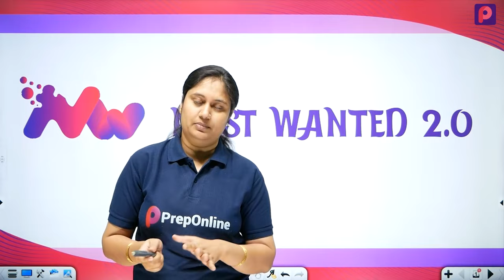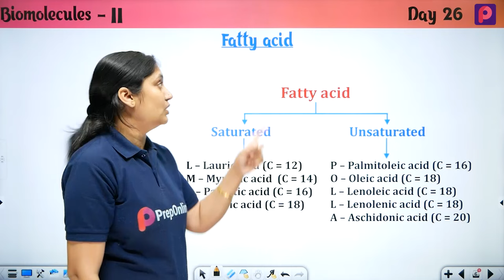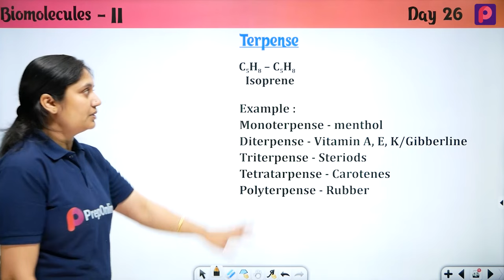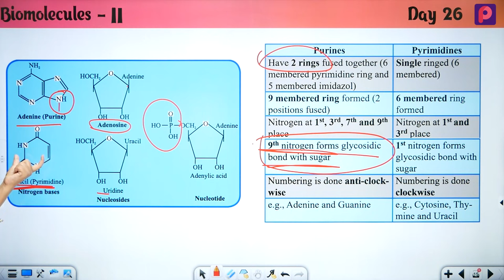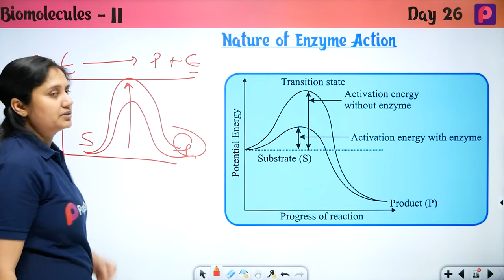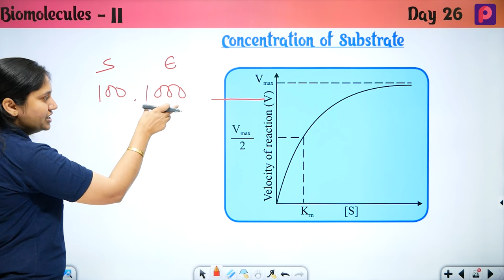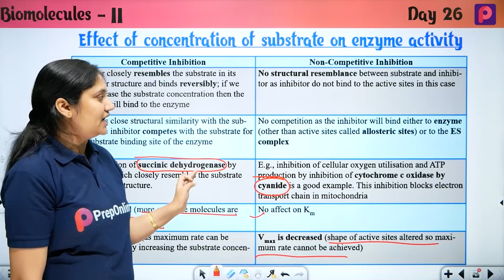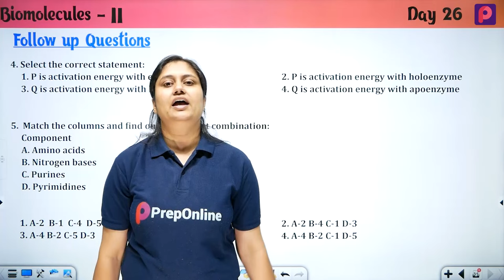Day 26 Biomolecules Part 02